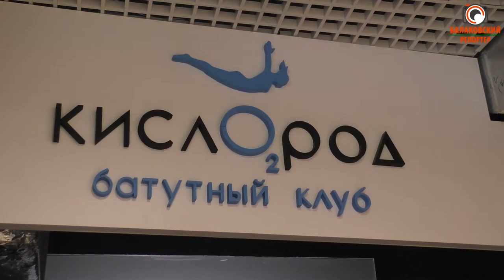Торговые центры проверила прокуратура